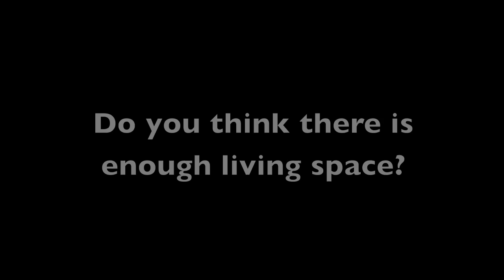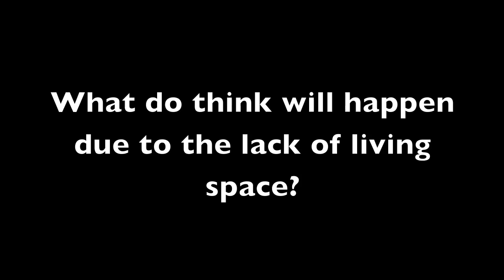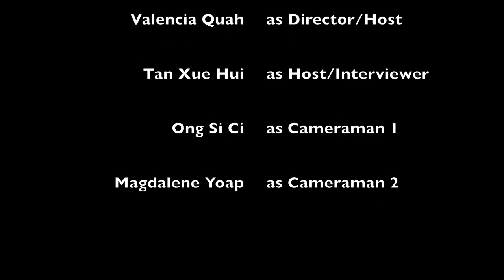Too Close For Comfort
Done by:
Ong Si Ci
Magdalene Yoap
Tan Xue Hui
Valencia Quah